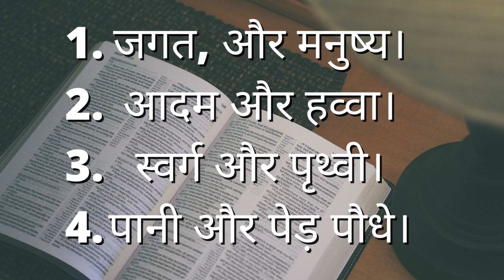Bible Quiz: 01 || बाइबल प्र्श्नोत्तरी: भाग 1 || Hindi And English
Genesis 1:1  In the beginning God created heaven and the earth.
उत्पत्ति 1:1 आदि में परमेश्वर ने आकाश और पृथ्वी की सृष्टि की।